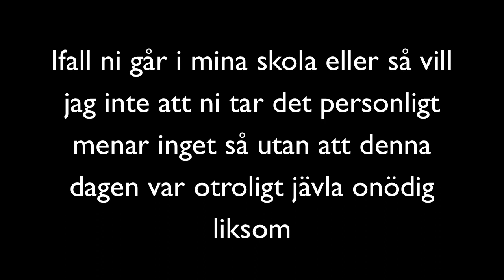❀ SOMMAR FAVORITER ❀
Frågor: ask.fm/Missrocktard